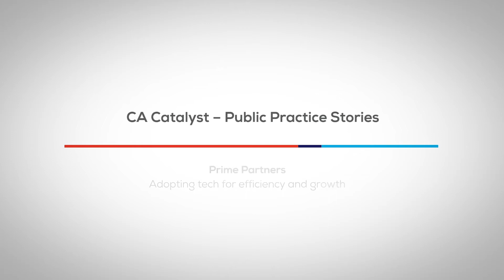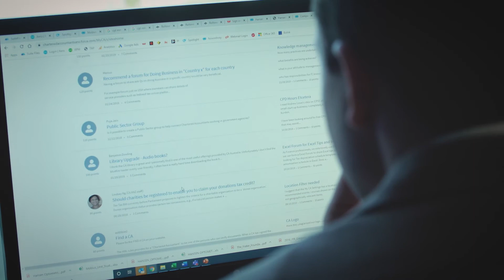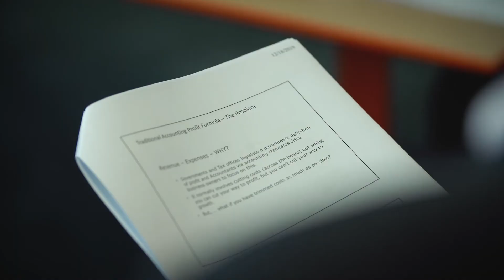Chartered Accountants - Prime Partners Case Study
Chartered Accountants Case Study describing Prime Partners service to businesses and how they provide business advice.